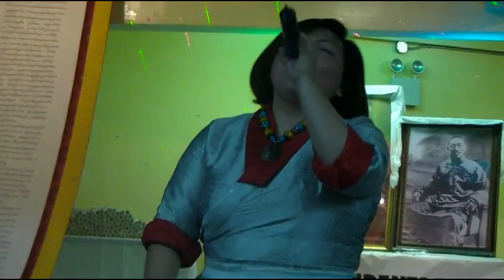YESHI KHANDO : NGATSO NYAMDU YOD ( We are with you)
Yeshi performing Pemsi, Tsering Gyurmey and group's song at the SFT Longsho 2012